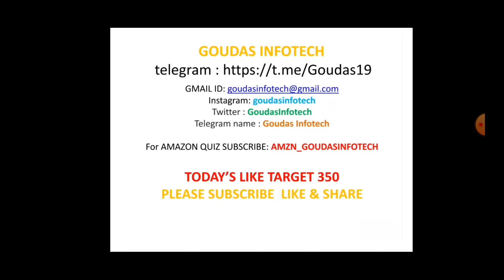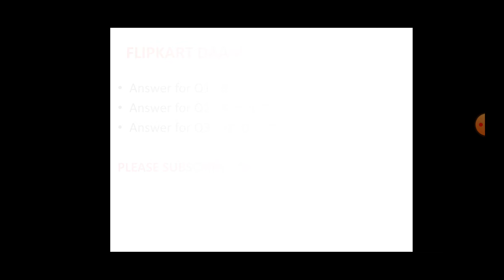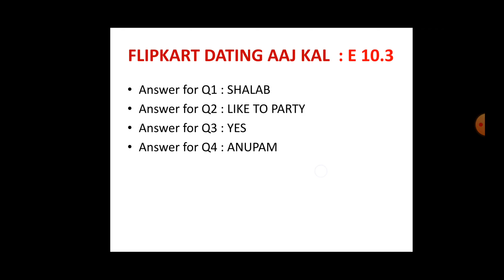Win Phone|ALL 6 FLIPKART QUIZ ANSWERS TODAY |07 OCTOBER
7 October |Manipur INFO |Manipur| FLIPKART FAKE OR NOT QUIZ ANSWERS | Flipkart Daam Sahi Hai Quiz Answers Today |  Flipkart KHEL PAHELIYON KA QUIZ ANSWERS | Flipkart KYA BOLTI PUBLIC QUIZ ANSWERS | Flipkart SIRF EK MINUTE QUIZ ANSWERS | Flipkart AAGE KYA Quiz Answers Today | Flipkart Prize Wali Pathshala Quiz Answers | Prize Wali Paathshala Flipkart | Daam Sahi Hai Flipkart  QUIZ ANSWERS |FLIPKART DAILY TRIVIA QUIZ ANSWERS | FLIPKART LADIES VS GENTLEMENa QUIZ | Flipkart BIGG BUZZ QUIZ ANSWERS | AAGE KYA Flipkart | Flipkart FYI quiz | Flipkart for your information quiz | FLIPKART KAUN QUIZ ANSWERS | GOUDAS INFOTECH | FLIPKART Dating aaj kal QUIZ ANSWER

Comment on Kerala state

VIDEO INCLUDED :

FLIPKART KHEL PAHELIYON KA EPISODE 100
FLIPKART DAAM SAHI HAI SEASON 2 EPISODE 154
FLIPKART Dating aaj kal SEASON 1 EPISODE 10.3
Flipkart PowerPlay with Champions episode 43
Bangalore vs Hyderabad
RCB vs SRH
IPL 2021
Amazon quiz today Amazon answers today
Amazon Sunday special wheel of fortune
Amazon wednesday funzone jackpot answer
amazon spin and win
amazon funzone jackpot answer

flipkart quiz
flipkart daily trivia quiz answers 6 October
6 October flipkart quiz answers today
today's Answer for Flipkart Fake Or NotFake

flipkart Dating aaj kal answers
kya bolti public season 4 episode 27

Good Luck